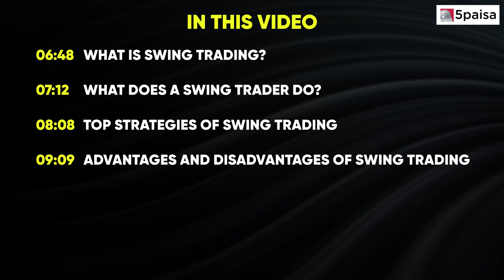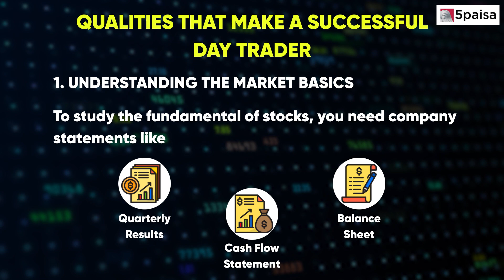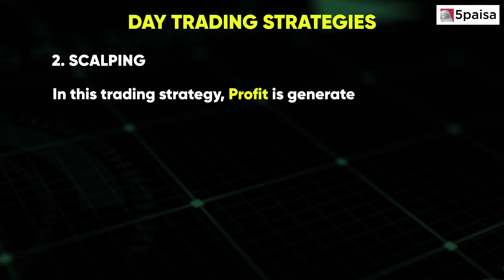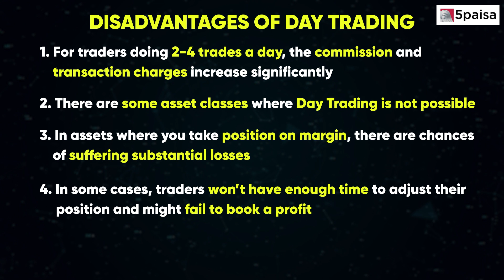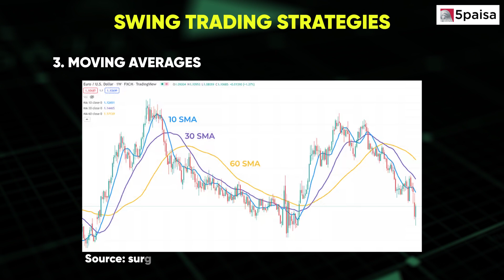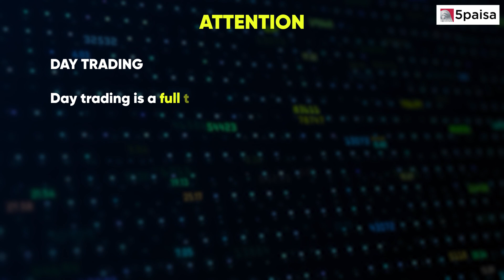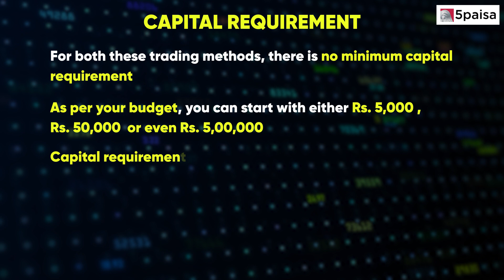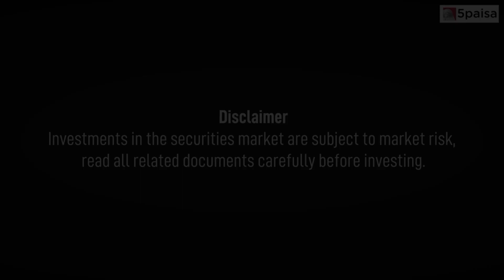Day Trading Vs Swing Trading | Their Top Strategies | Which Trading Method is for you?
Watch this educational video to grasp the concept of Day Trading, including its definition, a Day Trader's role, key qualities, top strategies, benefits, and drawbacks. Discover everything about Swing Trading as well, from its meaning to a Swing Trader's responsibilities and top strategies, along with the pros and cons. This video will help you determine which trading method suits your preferences and goals.

Swing trading and day trading are the two most popular trading strategies seasoned investors employ to reap rich dividends. But, which would be more beneficial for you in the long run? Click the below link to know more.

This video covers:
0:00 Introduction
1:14 What is Day Trading?
1:42 What does a Day Trader Do?
2:10 Qualities & Top Strategies of a Day Trader
5:07 Advantages & Disadvantages of Day Trading
6:48 What is Swing Trading?
7:12 What does a Swing Trader Do?
8:08 Top Strategies of Swing Trading
9:09 Advantages & Disadvantages of Swing Trading
12:53 Which Trading Method is for you?
13:50 Summary of the Video